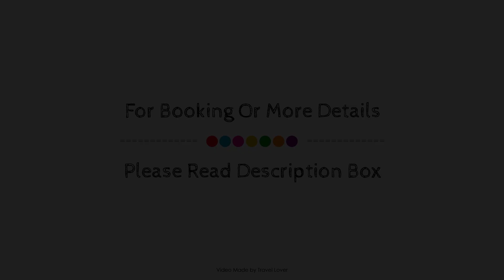Cuil an Daraich Guest House, Ballinluig, United Kingdom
Searching For
1. Cuil an Daraich Guest House - Ballinluig
2. Cuil an Daraich Guest House - Ballinluig Virtual Tour
3. Cuil an Daraich Guest House - Ballinluig Rooms
4. Cuil an Daraich Guest House - Ballinluig Amenities
5. Cuil an Daraich Guest House - Ballinluig Videos
6. Cuil an Daraich Guest House - Ballinluig Offers
7. Cuil an Daraich Guest House - Ballinluig Deals
Audio Credit:
Track Title: Reasons To Hope
Artist: Reed Mathis